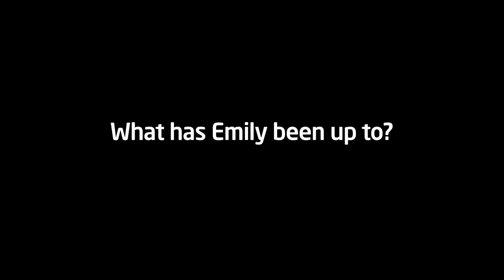Skins Fire - Behind The Scenes Interview - Kat Prescott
We catch up with Kat Prescott about coming back to role of Emily Fitch and what it was like to be back in Skins after all these years.